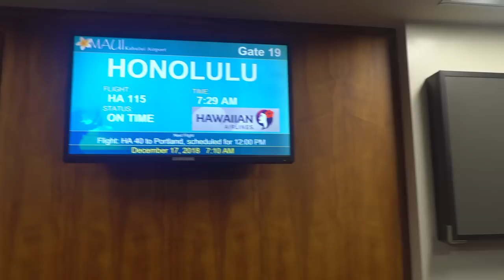# WINDSURFLIFE Episode 3: PIPE MASTERS w/ Gabriel Medina & Kelly Slater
This week Maciek meets up with Brazilian pro windsurfer Mateus Isaac and takes us to Oahu for the finals day of the Pipeline Masters where Gabriel Medina and Julian Wilson battle for the surfing World Title. Enjoy the beach vibes of the worlds most famous surfing spot!